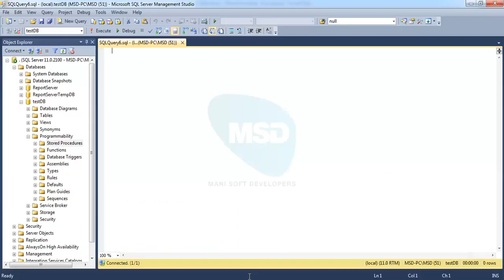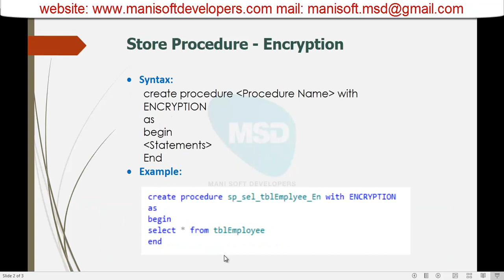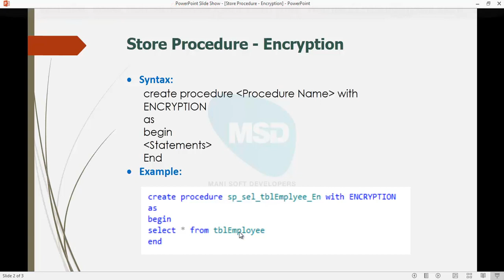SQL server in Tamil Part 48 - Store Procedure Encryption